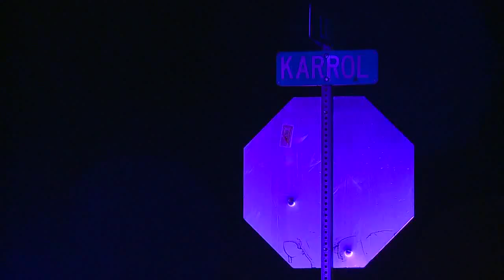One child found dead in burned-out RV in South Valley